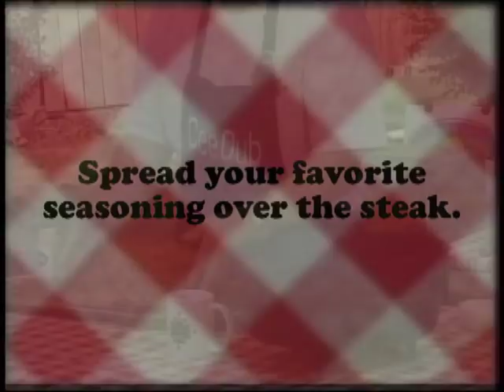Dutch Oven Prime Rib | Cee Dub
Watch Cee Dub show you step by step how to make Prime Rib in your Dutch oven. There are as many variations of how to cook a prime rib as there are folks who cook this cut of beef whether in a restaurant or at home. Here Cee Dub teaches you an easy method of preparing a slow cooked prime rib whether you're a beginning Dutch oven cook or an old hand with the black pots.